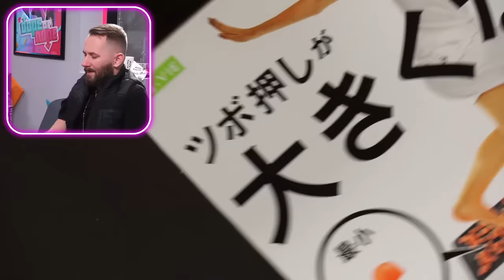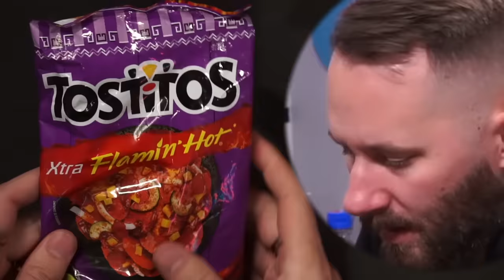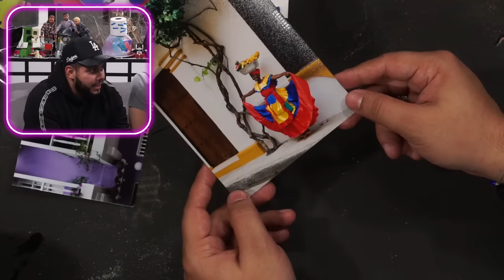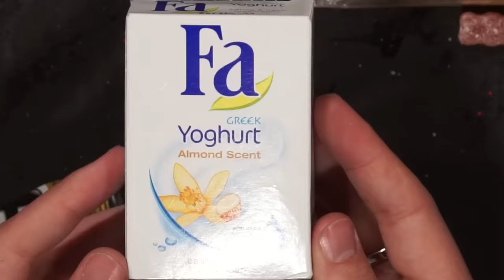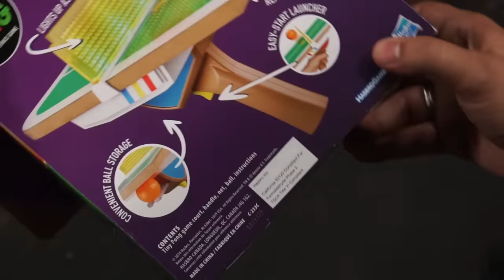Buying & Trying 10 Mystery Boxes From Around The World!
Buy the DOPE or NOPE Card Game Here!! ➡

Check Our Website For Game Availability Here!  ➡

Join us in todays video as we bring countries from around the world to the DOPE or NOPE set! Thats right, you guessed it, we are checking out a variety of mystery boxes which include all sorts of goodies. I could tell you what's inside of them but then takes away the mystery, lol! If we didn't get the chance to review your country, let us know where you are from by commenting an emoji of flag down below! Also, if you enjoyed this style of mystery boxes, give this video a like -- it helps let us know what kind of content you guys are enjoying!